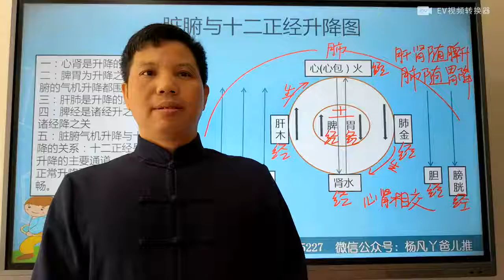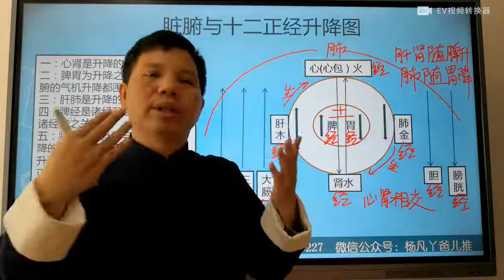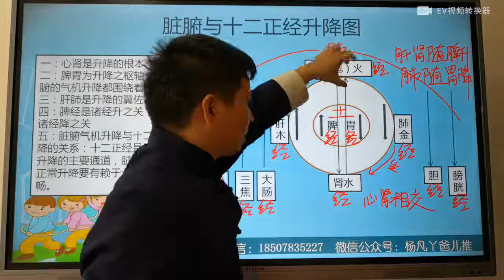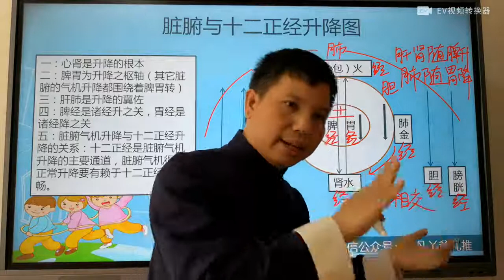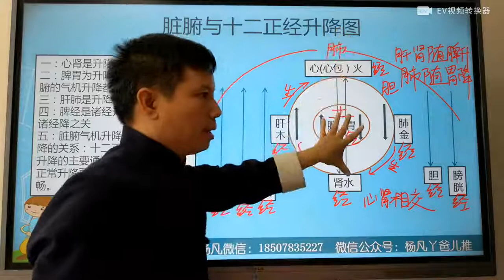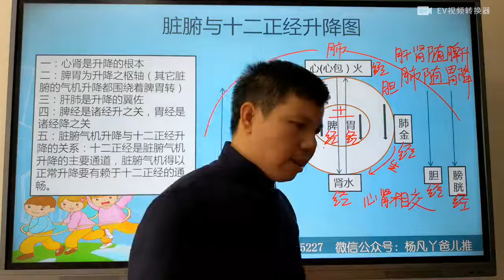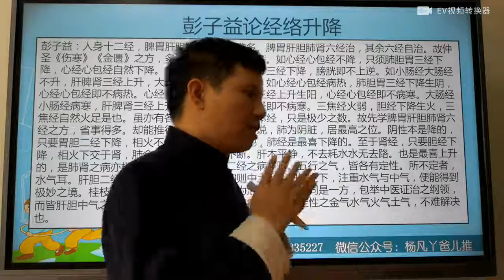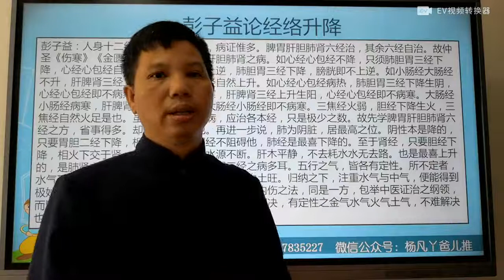#25 脏腑与十二经气机升降规律及临床应用二#醫學